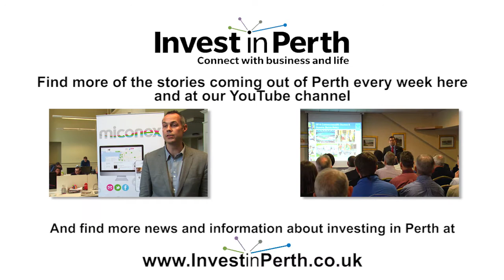Invest In Perth: Business “Knighthood” for Perthshire Company